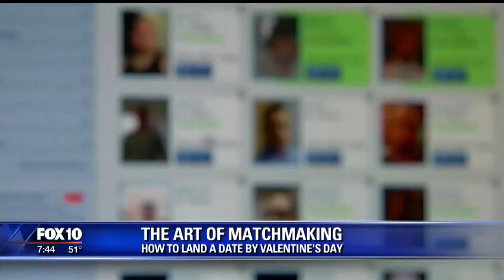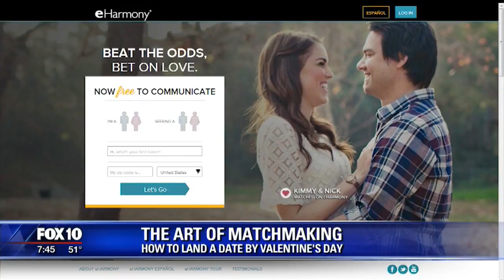The art of matchmaking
How to land a date by Valentine's Day.